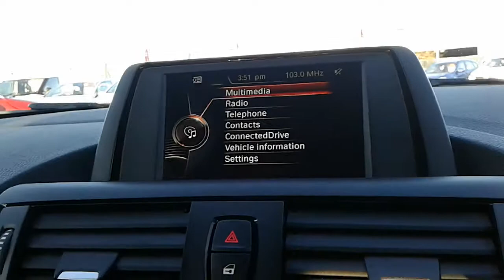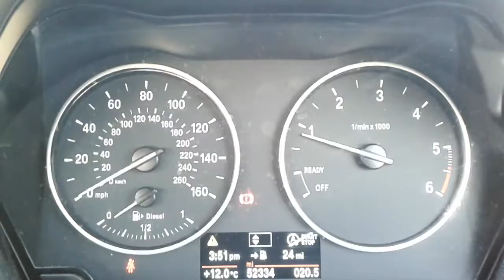BMW 1 Series 116d Efficientdynamics - HY64WJE